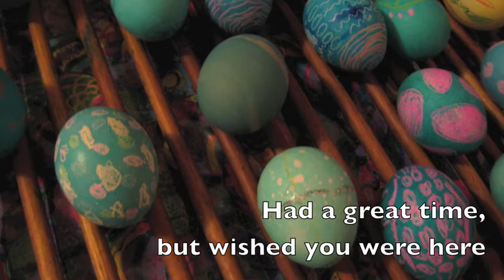For Liz Happy Easter.m4v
A reenactment of past moments in egg dying.